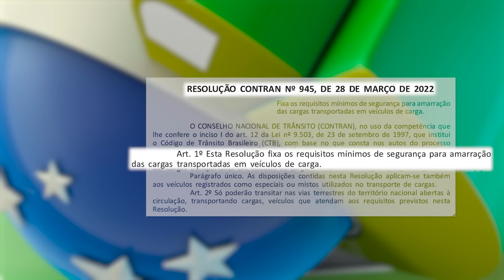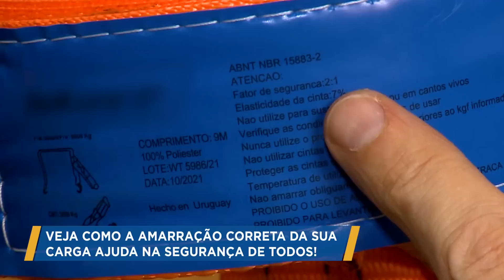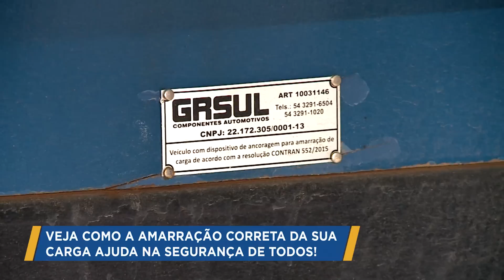Programa na íntegra | 06/05/2023